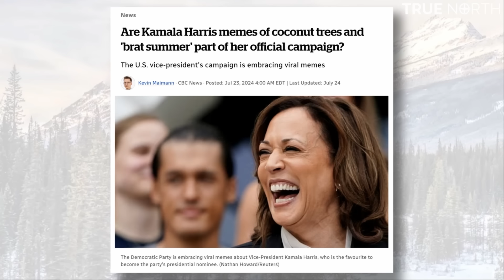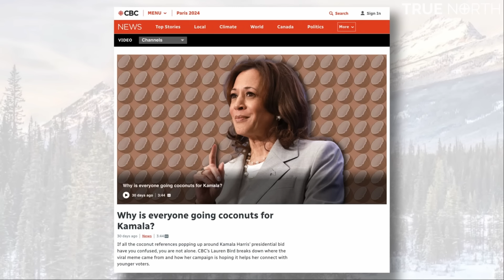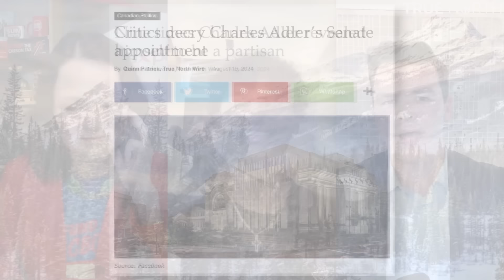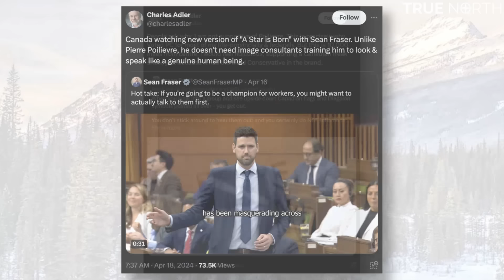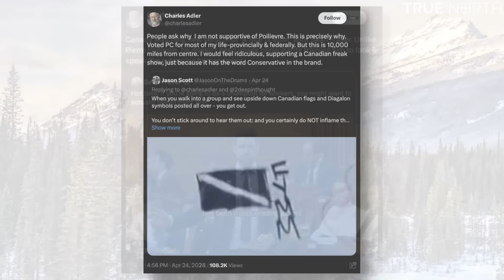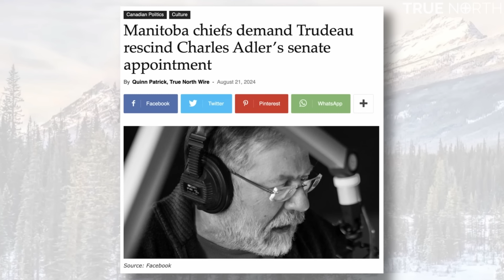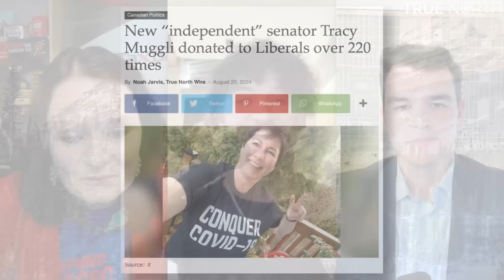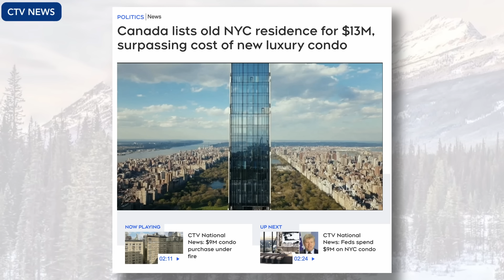Canada’s state broadcaster is obsessed with Kamala Harris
It’s Kamala-mania over at the CBC! They just can’t get enough of the Democratic Presidential nominee. Despite its mandate to cover Canadian content, a True North exclusive revealed the CBC’s coverage of Harris has been so extensive, it reached a rate of over two stories per day, or 68 stories in the past month.

Plus, how “independent” is the Senate actually? Over the weekend, Prime Minister Justin Trudeau appointed one of the loudest critics of Pierre Poilievre and a failed Liberal candidate who donated to the Liberals over 220 times to the upper chamber.

And Global Affairs Canada is defending its purchase of a $9 million New York City condo for consul general Tom Clark, who also happens to be a former legacy media reporter. Is this a good use of taxpayers money?

Tune into Off the Record with guest host Kris Sims, Harrison Faulkner and Noah Jarvis!